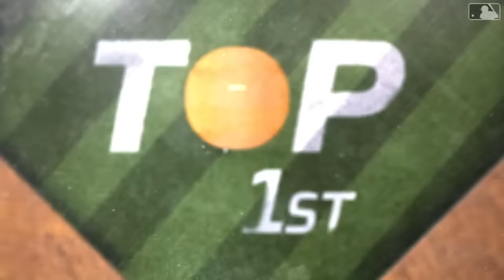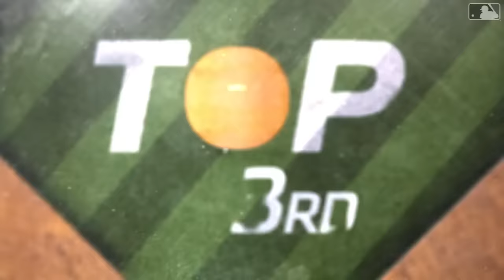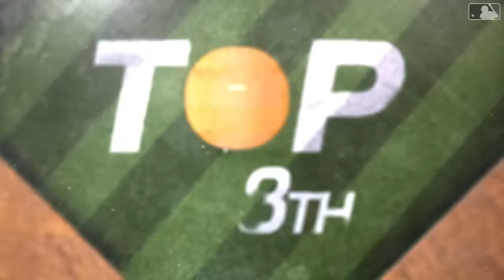White Sox vs. Phillies Game Highlights (4/19/24) | MLB Highlights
White Sox vs. Phillies full game highlights from 4/19/24